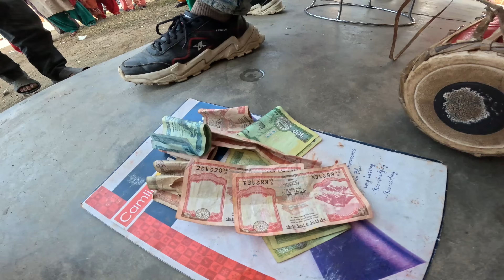जोडी परेवा को टिम आज मेरो पसल मा हेर्नुस त कस्तो रमाइलो गरेका New Vlog Manju khatri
डी परेवा को टिम आज मेरो पसल मा